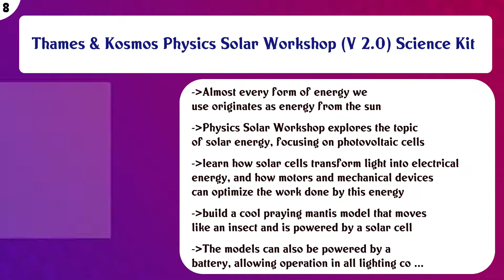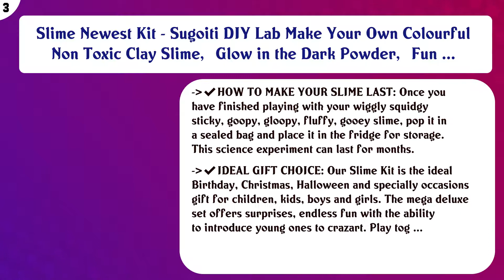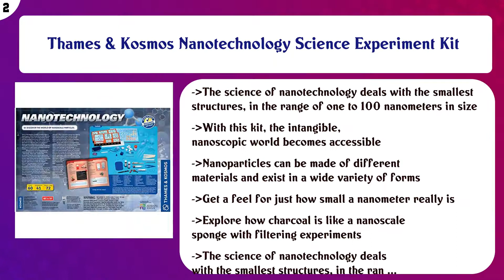Top 10 Science Kits For Kids to buy in USA 2021 | Price & Review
Top 10 Science Kits For Kids to buy in USA

 Find the links below to buy these products:

 List of top Science Kits For Kids:

Crayola Color Chemistry Set For Kids, Gift for Kids, Ages 7, 8, 9, 10

 Playz Growing Crystal Creations 27+ Geology & Earth Science Experiments Kit - Make Crystalline Eggs & Starfish ...

 Thames & Kosmos Physics Solar Workshop (V 2.0) Science Kit

 Modular Robotics Cubelets Robot Blocks - Discovery Set - Kids Coding Robots, Learn STEM Concepts, Ages 4+

 Dancing Bear Fossil Collection Sorting Activity Kit with Over 100 Pcs (More Than 20 Different Fossil Varieties ...

 Learning Resources Wow & Wonder STEM Science Set, 24 Pieces, Multi-Color

 Playz Ridiculous Inventions Science Kits for Kids - Energy, Electricity & Magnetic Experiments Set - Build Ele ...

 Slime Newest Kit - Sugoiti DIY Lab Make Your Own Colourful Non Toxic Clay Slime，Glow in the Dark Powder，Fun ...

 Thames & Kosmos Nanotechnology Science Experiment Kit

 Balance Living Microscope Set (120X - 1200X) + Storage Case

 Content of this Video:

10 best products to buy Science Kits For Kids USA

 Top rated Science Kits For Kids in USA